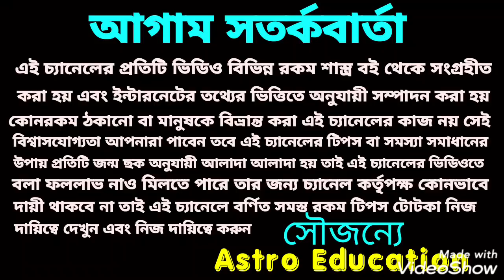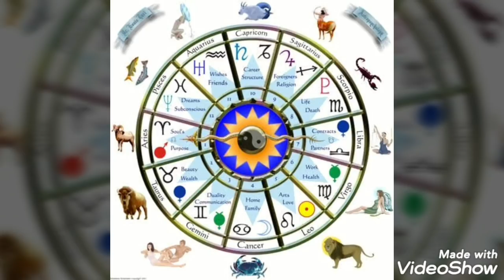এই 5টি রাশি সাবধান !!ষড়ষ্টক যােগ!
ষড়ষ্টক যােগ এই পাঁচটি রাশি মহাবিপদ এ বিষয় নিয়ে এই ভিডিওতে বিস্তারিত আলোচনা করা হয়েছে ধন্যবাদ!